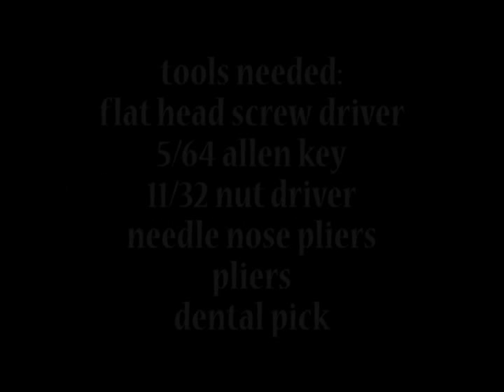Columbia Taping Tools Taper Repair Video Part 1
Instructions on how to dismantle your Columbia Automatic Taper for a tune up